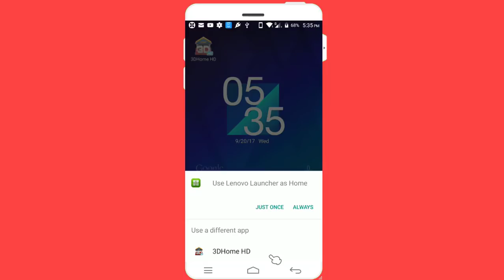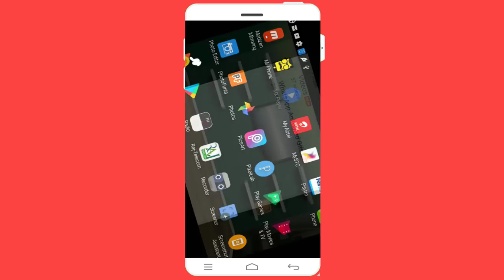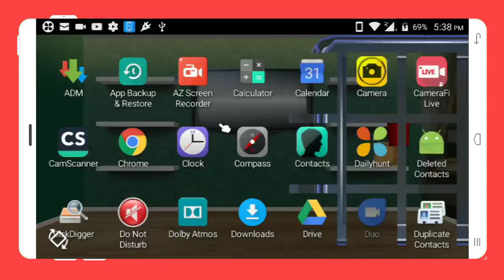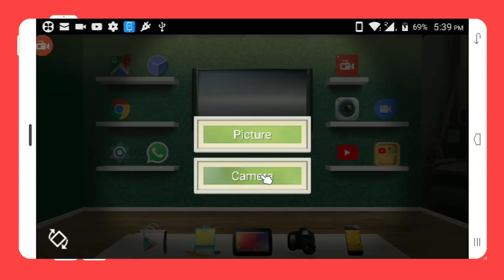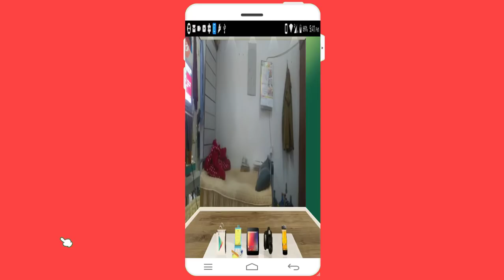வீட்டுல இருக்குற அனுபவம் வேண்டுமா? அப்ப இந்த வீடியோவ பாருங்கள்|3D HD HOME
வீட்டுல இருக்குற அனுபவம் வேண்டுமா? அப்ப இந்த வீடியோவ பாருங்கள்

Get ready to experience the home screen(launcher) on your android device in an entirely different way. 3D Home HD by Borqs Ltd. Personalization have out done their developing capabilities with this excellent app. Currently thousands of users have recommended this app as a must have.